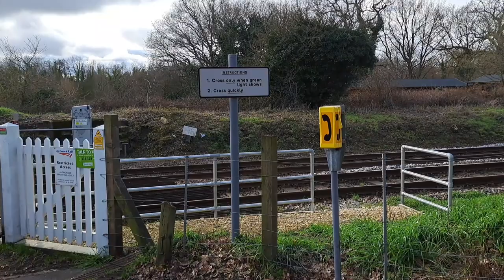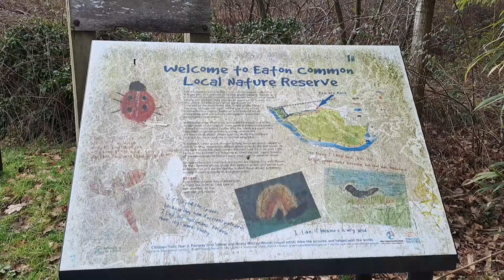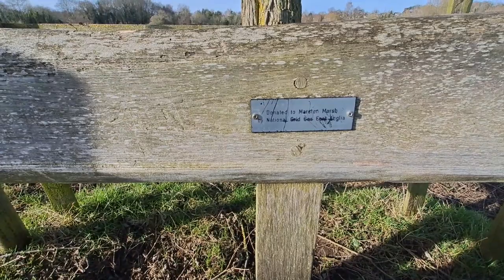Trainspotting near Marston Marshes 19/02/2023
I took a walk down to Marston Marshes (Norwich) and found a lovely little level crossing where I could spot some trains for a few hours!